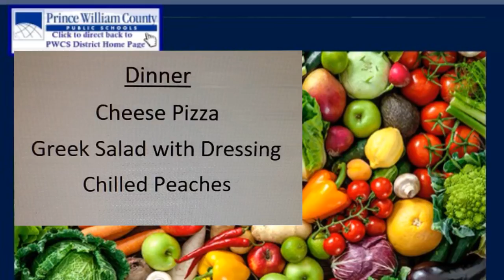WMS Morning Announcement 2/28